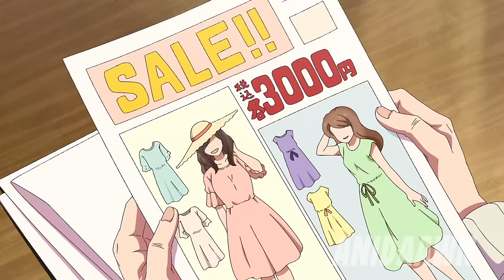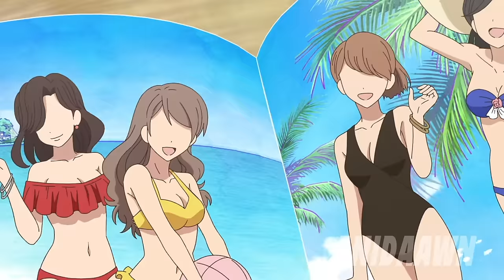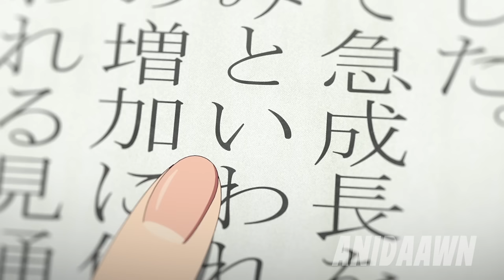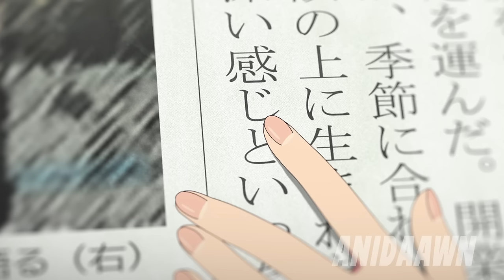Elderly Couple Just Regained Youth And Will Fully Enjoy It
The anime begins with an elderly couple taking care of their apple orchard. Then Shouzou Saitou apologizes to his wife, Ine Saitou, for not having the honeymoon they wanted due to lack of money at the time. But Ine says there's no need to worry because she's happy with the life they've had.

Subscribe o/ - 00:00
Part 1 - 00:15
Part 2 - 10:12